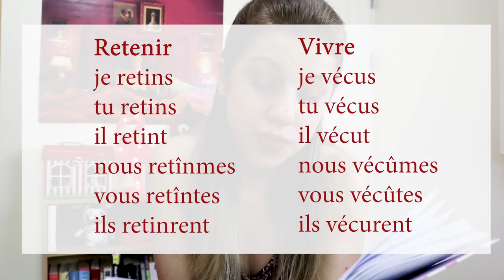Por que não se usa mais o passé simple em francês? CocktailPK#11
Você já ouviu falar do passado simples em francês? Ou só do passé composé? Venha descobrir nesse vídeo do CocktailPK porque o passé simple não é mais assim tão usado em francês :) É divertido aprender com CocktailF, vem ver!